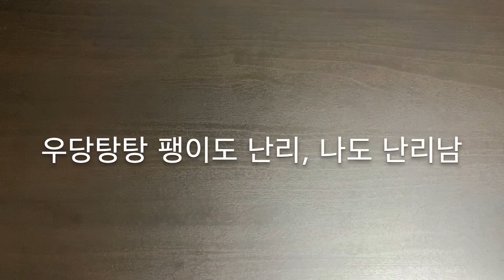브롤스타즈 종이접기 브롤스타즈 레온 왕팽이접기 레온 팽이 색종이접기 쉬운 것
브롤스타즈 종이접기 브롤스타즈 레온 왕팽이접기 레온 팽이 색종이접기 쉬운 것  brawl stars BRAWL STARS